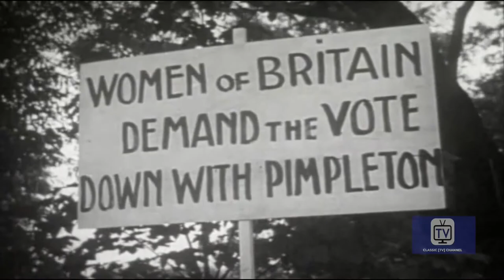Sherlock Holmes | Season 1 | Episode 20 | The Case of the Careless Suffragette | Ronald Howard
A zealous suffragette acquires a bomb shaped like a croquet ball, intending only to draw attention to her cause, but it is switched with a real croquet ball and explodes, killing a member of Parliament. .

Cast:
Ronald Howard as Sherlock Holmes
H. Marion Crawfod as Dr. Watson
Archie Duncan as Inspector Lestrade